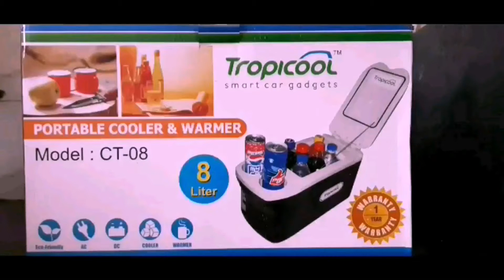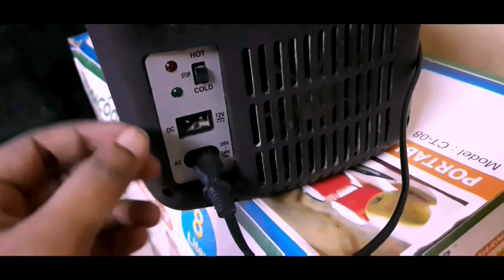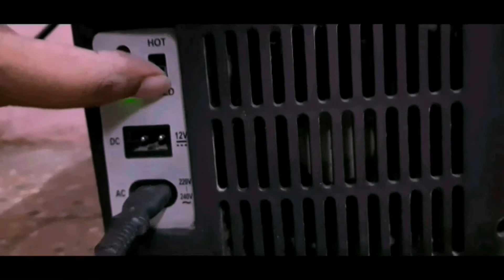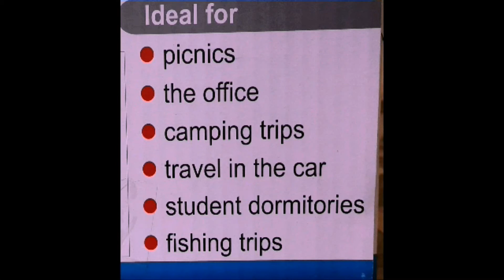Mini Fridge | Tropicool Car & Home 8 Litre Mini Fridge - Full Review | छोटा फ्रिज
Detailed Review of Tropicool Mini Fridge CT-08(12V DC & 220V AC) with functions & Features

SRG Indian